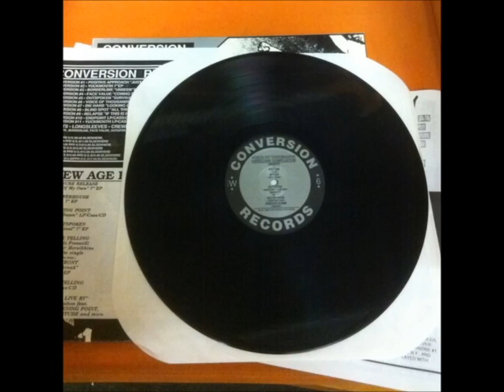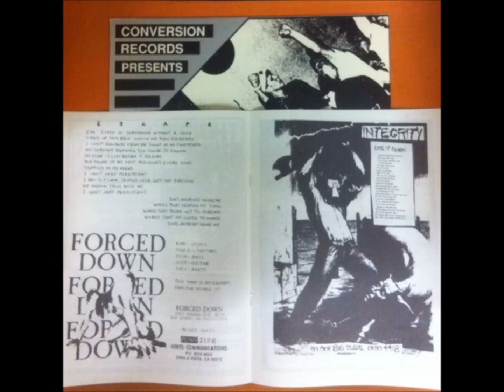FORCE OF HABIT - Your Decline (Ringworm)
classic pre-ringworm song once available on the VOICE OF THOUSANDS comp on Conversion.